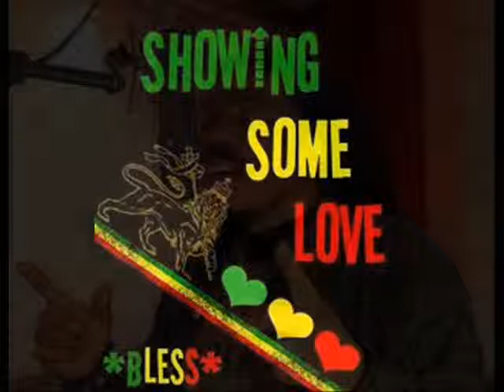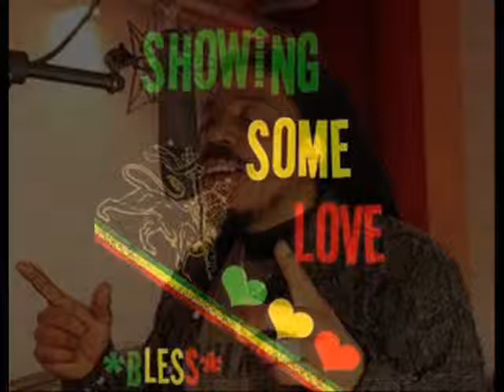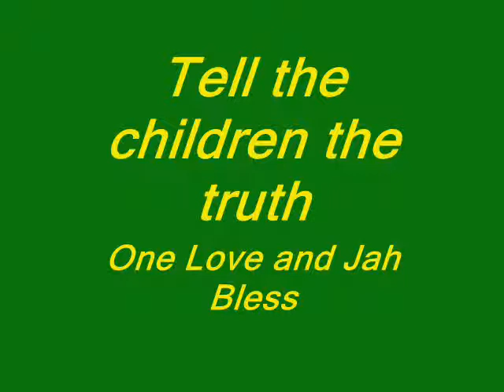Modern Slavery by Earl Sixteen.